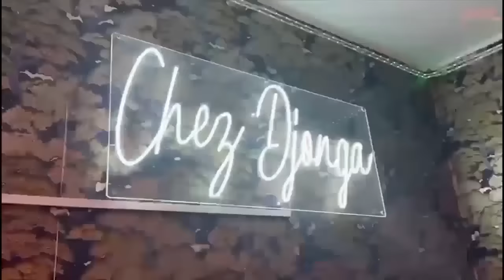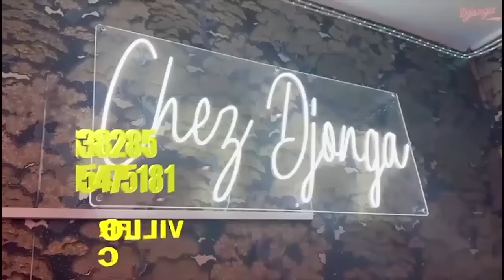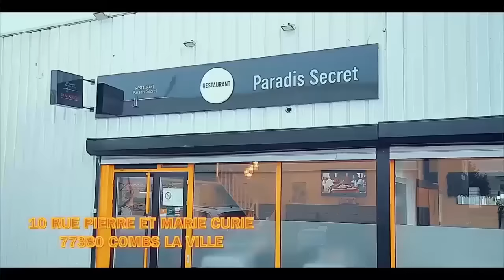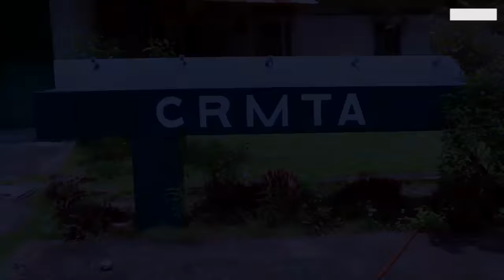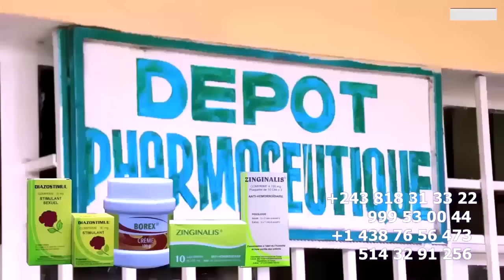FERRE GOLA 80 VISA Dévoilé Par MICHEL BASS , TOKO SALA MAKAMBU NDENGE MOKO TE Na FALLY, KOFFI AZA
FERRE GOLA 80 VISA Dévoilé Par MICHEL BASS , TOKO SALA MAKAMBU NDENGE MOKO TE Na FALLY , KOFFI AZA INVITE Y'ADIDAS ARENA + COMPLIT CELEO SCRAM, HERITIER WATA,